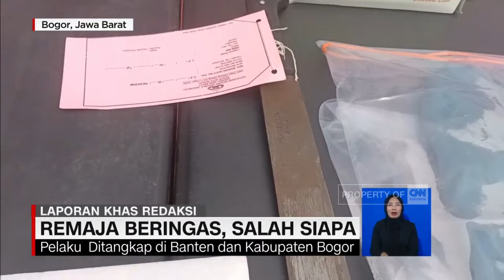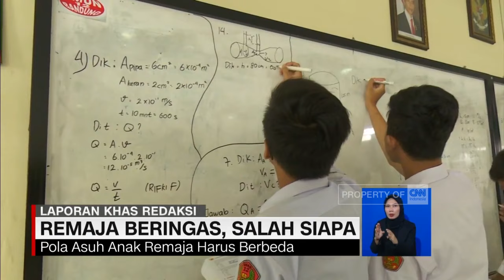Remaja Kian Beringas, Masyarakat Was-Was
Kekerasan yang dilakukan oleh remaja masih terus terjadi. Kasus terbaru yang melibatkan remaja adalah peristiwa pembacokan seorang siswa Sekolah Menengah Kejuruan Bina Warga, Bogor, Jawa Barat. Ketiga pelaku pembacokan adalah pelajar SMK Yapis, Bogor, Jawa Barat. Lalu mengapa, para remaja rentan terpapar kekerasan? Berikut liputannya.